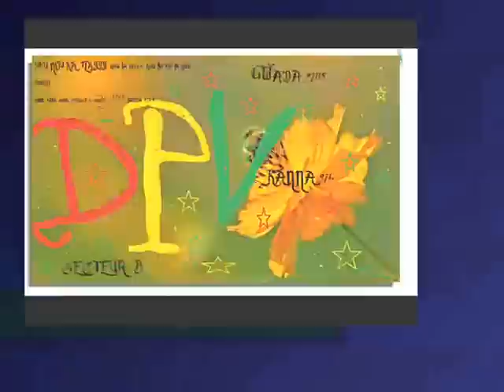faut- il ???? néya feat kanna.wmv